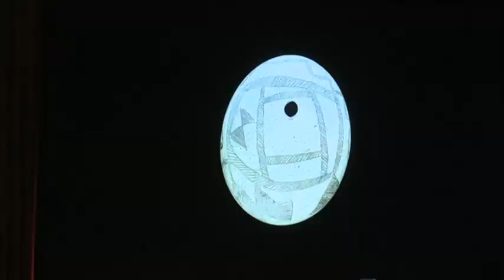23 Artefacts repatriated to Namibia from German museum for research purposes - nbc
23 Artefacts have been repatriated to Namibia from German to carry out research on their origins and cultural significance.

The president of the Ethnographic Museum, Professor Hermann Parzinger, told a median conference that the artefacts form part of the collection of more than 1400 artefacts in their possession in Berlin.